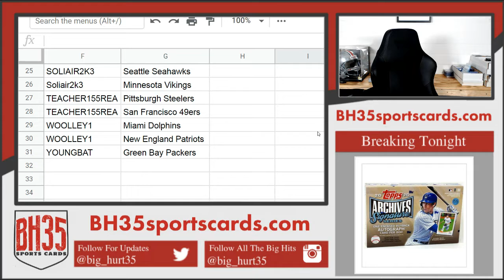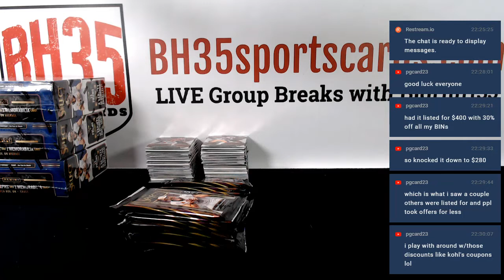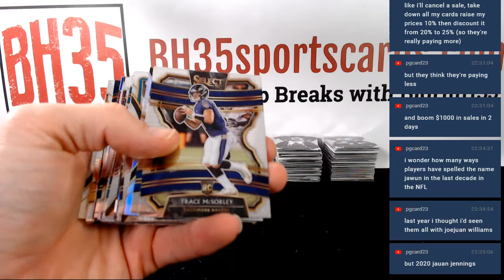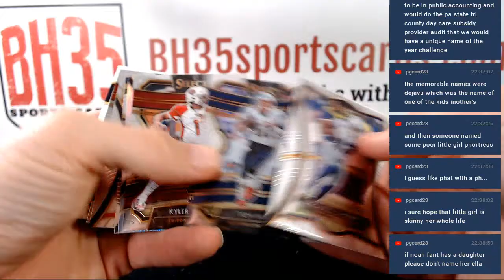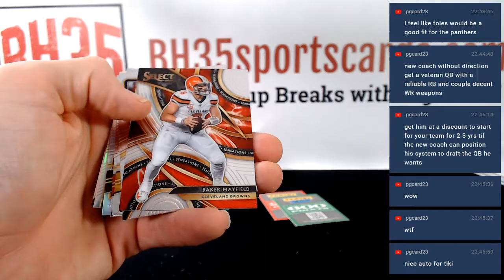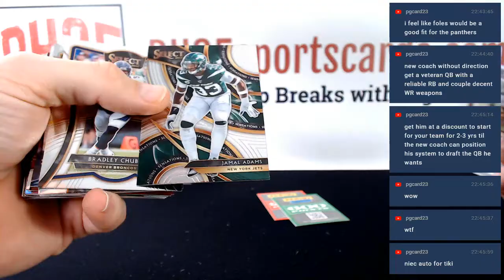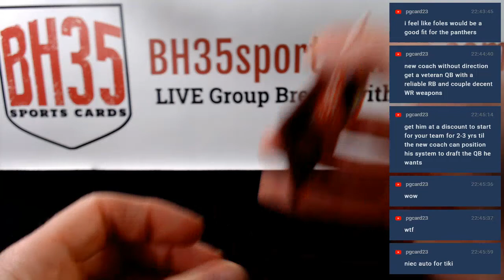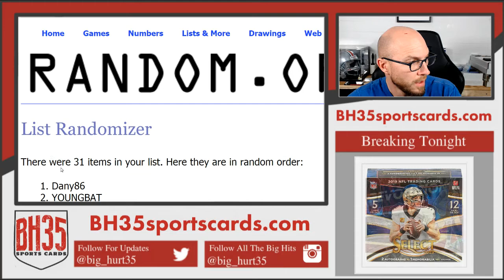2019 Panini Select Football | 6 Box 1/2 Case Break #9 Pick Your Teams